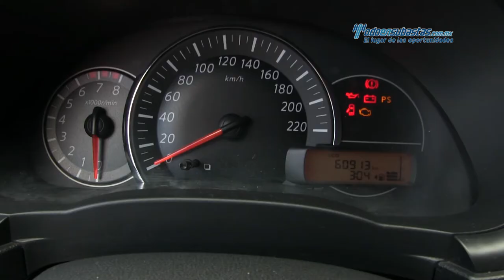Nissan • March Sense 2016 • GL224286